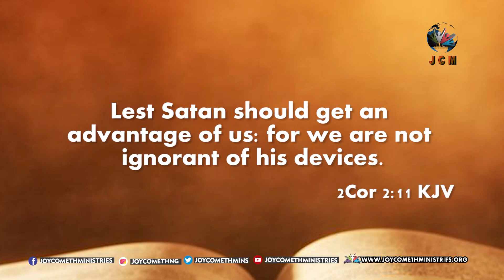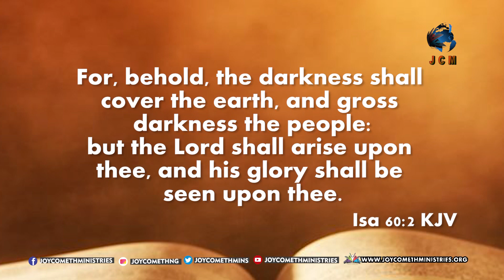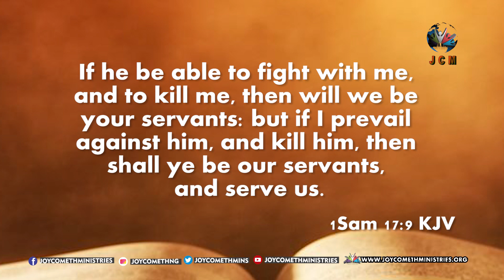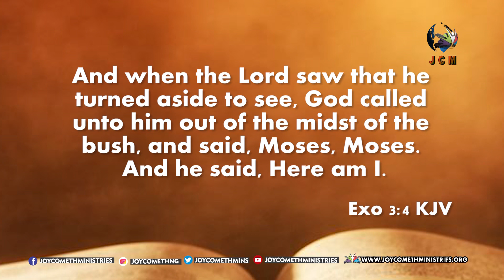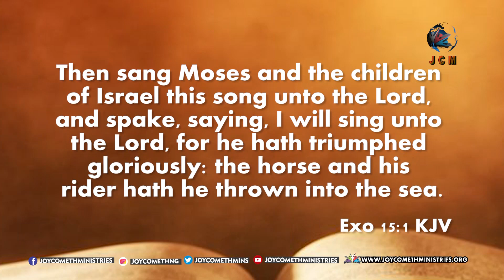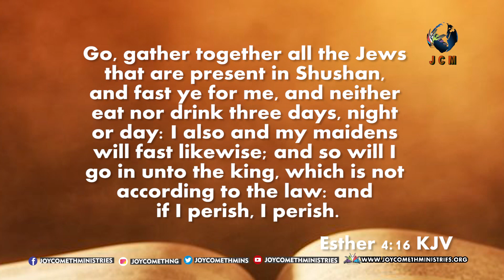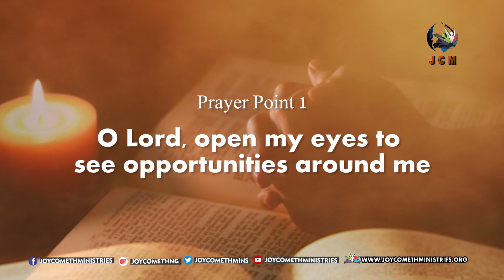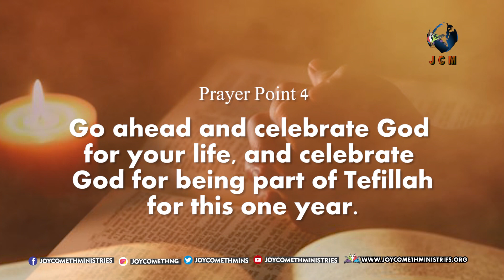TEFILLAH: 09-08-2020 TOPIC: TAKE ADVANTAGE